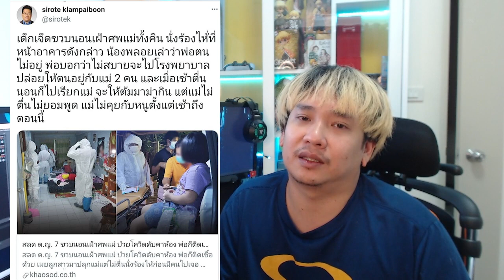จะต้องมีเด็กๆ กำพร้า อีกกี่คน ผมต้องพูดแล้ว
ลงทะเบียนแจกดาบไม้ที่นี่
เข้ากลุ่มดาบพิฆาตอสูร
NEGIKILEN SHOP

ติชมกันได้นะครับ และจะนำไปปรับปรุงครับ